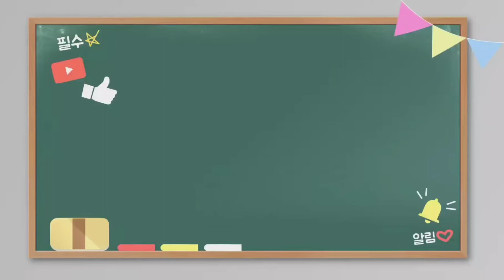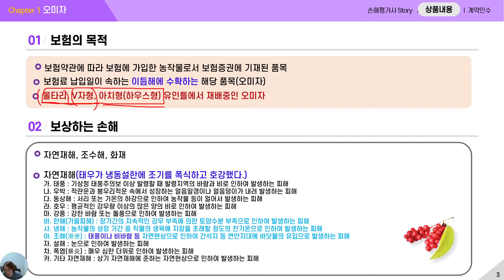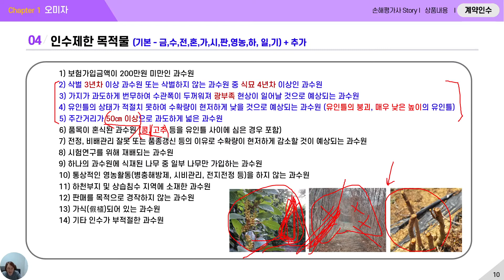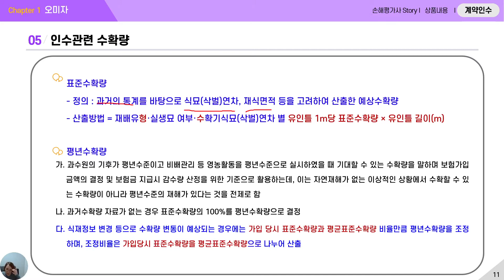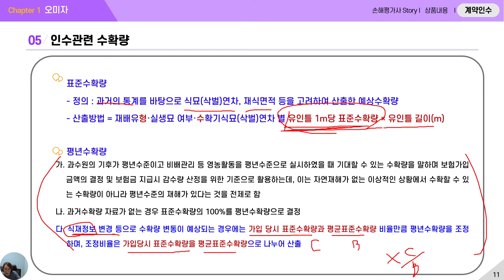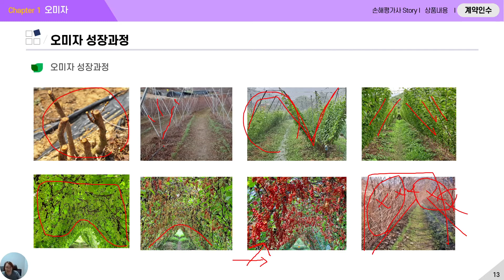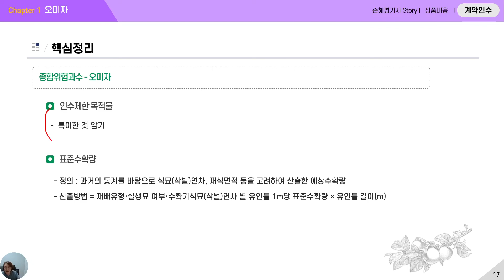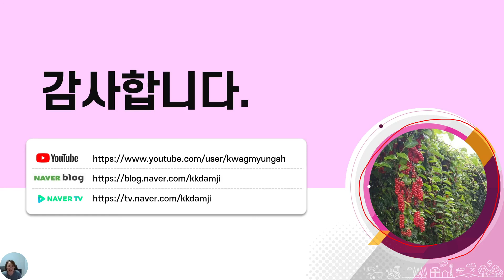[1과목] 28강 종합위험과수 오미자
VIP 손해평가사 스토리 멤버십 회원??
VIP 손해평가사 스토리 멤버십 회원이 되시면 기본적인 공개(무료) 유튜브 강의 외 VIP회원 전용 손해평가 동영상 강의를 모두 시청할 수 있는 특권이 주어집니다.
(아직 VIP회원이 아니시라면 월 8,990원, 구독 옆에 가입버튼을 누르고 가입~!)
 VIP회원이신분은 저에게 문자(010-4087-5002)주세요.
손해평가사 스토리 카페 초대장 보내드리겠습니다.
카페로 와서 교재 다운 받으세요

 FX-991EX 카시오 공학용 계산기 (천단위 , 구분 안됨) 구매링크

카시오 공학용 계산기 fx-570ES PLUS(천단위 구분 안됨)구매 링크

FX-350MS 카시오 공학용 계산기(천단위 구분)은 가능하나 위 둘과 배치가 좀 다르네요

저는 그냥 570es구입해서 네임펜으로 화면에 천단위 구분 콤마찍어서 사용합니다 ^^

궁금한 사항은 손해평가사 Story 블로그 댓글, 안부글
블로그를 방문하시면 더 많은 정보를 만나실 수 있습니다.

교안오기, 강의 중 설명오류 부분은 피드백 주시면 감사하겠습니다.
저뿐만 아니라 다음에 영상을 보시고 공부를 하시는 분들에게도 도움이 됩니다.